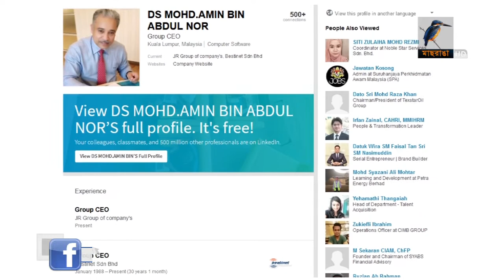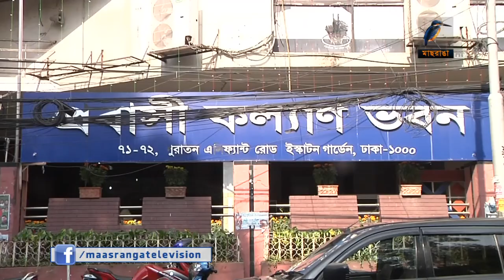এজেন্সির কাছে জিম্মি মালয়েশিয়ায় জনশক্তি রপ্তানির বাজার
দশটি এজেন্সির কাছে জিম্মি হয়ে পড়েছে মালয়েশিয়ায় জনশক্তি রপ্তানির বাজার। এই দশ এজেন্সির সহায়তা ছাড়া অন্য কোন এজেন্সি কর্মী পাঠাতে পারছে না মালয়েশিয়ায়। কর্মী পাঠানোর পুরো ব্যবস্থাটাই সাজানো হয়েছে ঐ দশ এজেন্সিকে সুবিধা পাইয়ে দেয়ার উদ্দেশে। ফলে নির্ধারিত অংকের চেয়ে দ্বিগুণ ব্যয়ে মালয়েশিয়ায় যেতে বাধ্য হচ্ছেন কর্মীরা। সিন্ডিকেটের এই দৌরাত্ম্যে অন্যায়ভাবে বঞ্চিত হচ্ছেন বায়রার সদস্যভুক্ত বাকি রিক্রুটিং এজেন্সিগুলো।
- প্রতিবেদনটি প্রচারিত হয় ২৬.১২.২০১৮  তারিখে  সন্ধ্যা ৭টার মাছরাঙা সংবাদে।